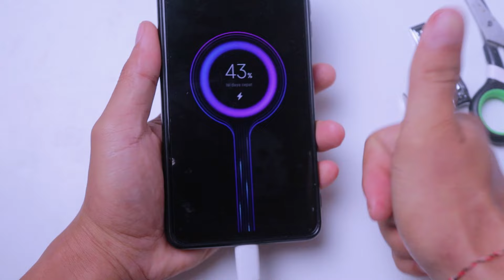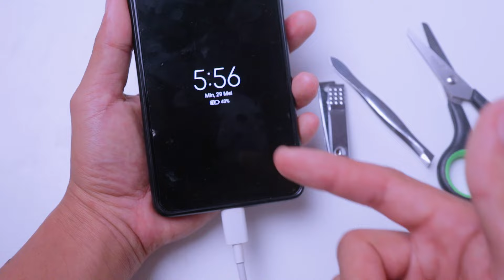Mengatasi Hp Tidak Bisa di CAS Tanpa Bongkar Hp dan Service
Mengatasi hp tidak bisa ngecas dapat dilakukan menggunakan alat-alat sederhana yang ada di rumah seperti pada video ini, sehingga kita tidak perlu membawa ke tukang service yang menggelontorkan dana..